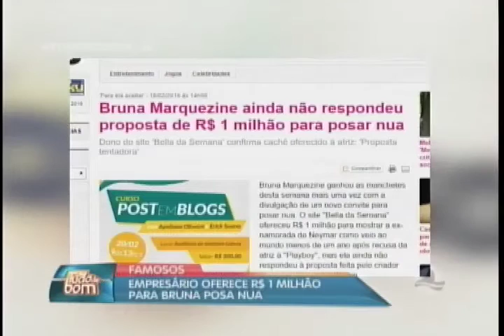Antenado: bastidores dos famosos